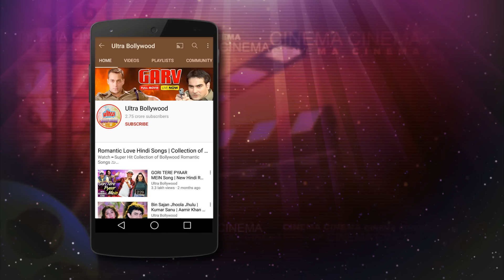अपुन डॉक्टर नहीं गली का गुंडा है | Sanjay Dutt Best Scene | Munna Bhai M.B.B.S. Last Scene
Munna Bhai M.B.B.S. is a popular Indian comedy-drama film directed by Rajkumar Hirani. The movie was released in 2003 and became a major success at the box office.

The film revolves around Murli Prasad Sharma, also known as Munna Bhai, a good-hearted but dishonest man who pretends to be a medical student to fulfill his father's dream of seeing him become a doctor. However, when his father discovers the truth, Munna decides to pursue a medical education in earnest. He enrolls in a medical college, where he faces various challenges but manages to win over his classmates and faculty with his unique approach to life.

Munna Bhai's interactions with the strict Dean of the college, Dr. J.C. Asthana, and his love interest, Dr. Suman Asthana, form the crux of the story. The film explores themes of honesty, compassion, and the importance of humanity in the field of medicine.

Movie: Munna Bhai M.B.B.S. (2003)
Director: Rajkumar Hirani

Cast:
Sanjay Dutt as Murli Prasad Sharma (Munna Bhai)
Gracy Singh as Dr. Suman Asthana
Arshad Warsi as Circuit (Circuit is Munna Bhai's loyal and humorous sidekick)
Sunil Dutt as Dutt Sahab (Sunil Dutt played the role of Munna Bhai's father in the film)
Boman Irani as Dr. J.C. Asthana
Rohini Hattangadi as Mrs. Suman Asthana